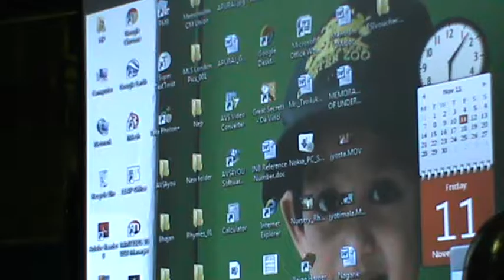Noted writer, novelist and poet Dr. Rita Chowdhury at Dibrugarh Book Fair on 11-11-11, part-6